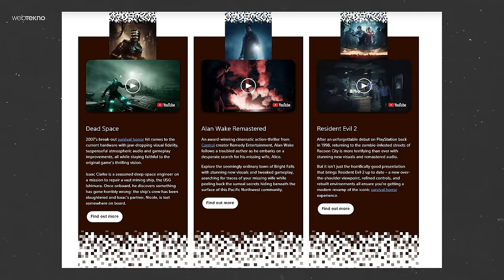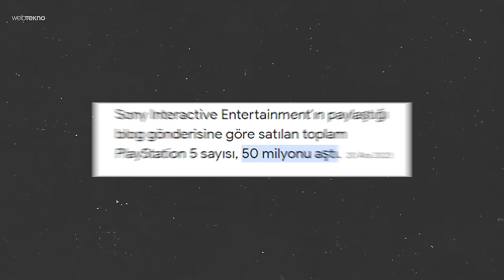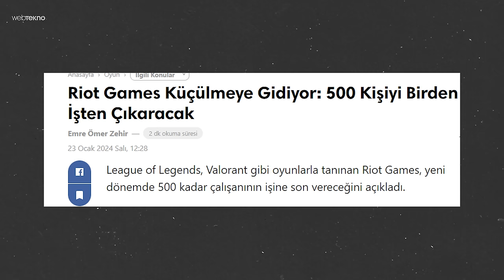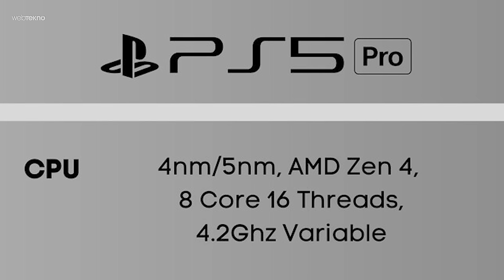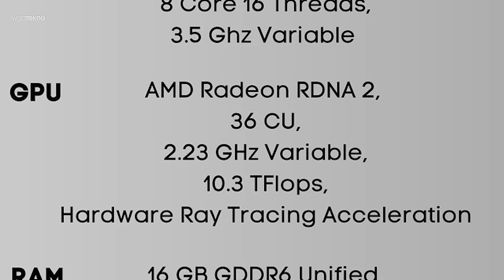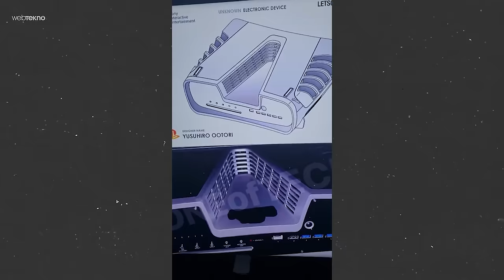PlayStation 5 PRO GELİYOR ama OYUN SEKTÖRÜ BATIYOR (!)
PlayStation 5 Pro özellikleri, fiyatı, çıkış tarihi, tasarımı ve beklentilerimiz şimdi bu videoda! Sony, PS5 Pro’yu beklenenden çok daha erken piyasaya sürerek GTA &’nın çıkışıyla satışlarını artırmak istiyor ama oyun sektöründeki dev şirketler, binlerce insanı işten çıkarmaya başladı. Peki bu PS5 Pro’nun çıkışını etkileyecek mi? İyi seyirler!